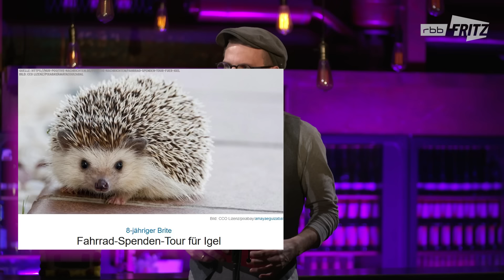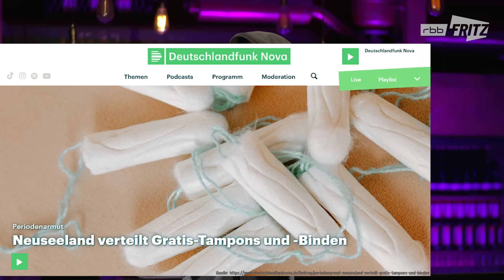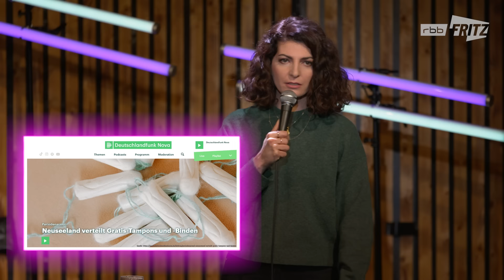Till Reiners schreibt Hasskommentare I falsch, aber lustig | Donnie O’Sullivan, Filiz Tasdan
Diesmal bei „falsch, aber lustig” mit dabei: Donnie O’Sullivan, Filiz Tasdan und Till Reiners!
Schon das erste Spiel, mit dem Titel „Wie war nochmal die Frage?”, sorgte bei den drei Comedians für starke Verwirrung.
Donnie verliert sich in eineinhalb Eiern, Till spricht über Opel Corsa und Schlacke BAT und Moritz versucht nur noch das mitzunehmen, was noch geht.
Bei „Hate aus Leidenschaft” kochen die Emotionen hoch und als Till in Spiel Nummer 3 fiktive Zitate zugeordnet werden, schlittern die Comedians schließlich nur haarscharf an Arbeitsverweigerung vorbei. Glaubt ihr nicht? Dann schaut euch die Folge an!

Ihr habt Bock selber ein paar Runden „Das willst du nicht hören” oder „Would you rather” zu spielen? Hier könnt ihr euch „falsch, aber lustig” als Spiel für zuhause runterladen. Einfach downloaden und rausfinden, wer ist der lustigste von euch?

Mehr vom Comedy Kollektiv?

Mehr von fritz? Schaut da mal rein

Das Comedy Kollektiv ist eine Produktion von Fritz, der jungen Digitalmarke des Rundfunk Berlin-Brandenburg (rbb). Fritz ist Teil des deutschen öffentlich-rechtlichen Rundfunks (Wikipedia)